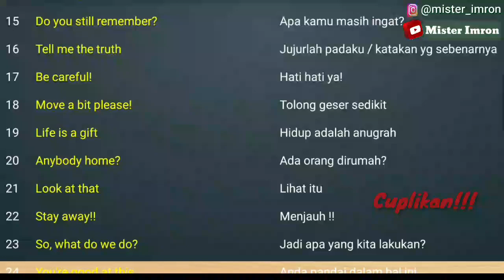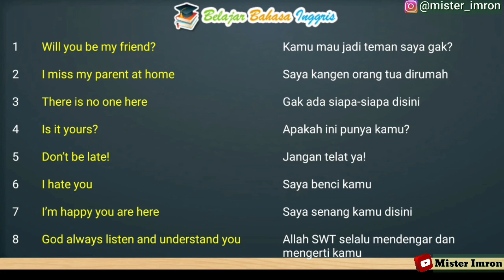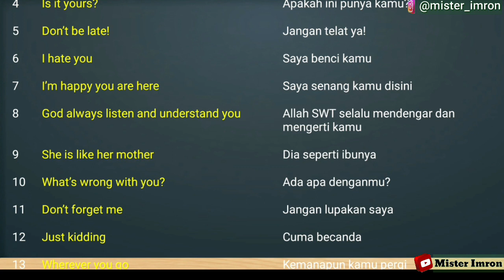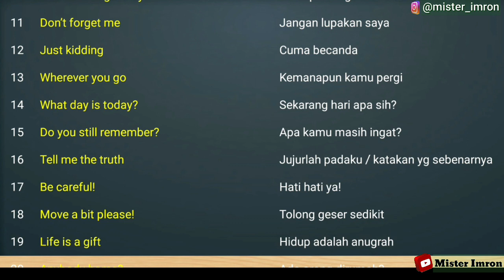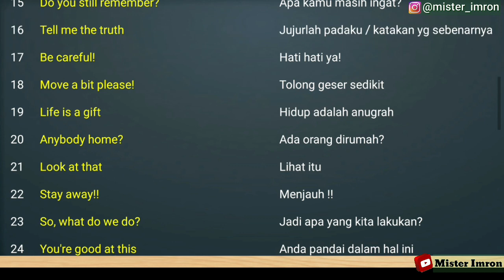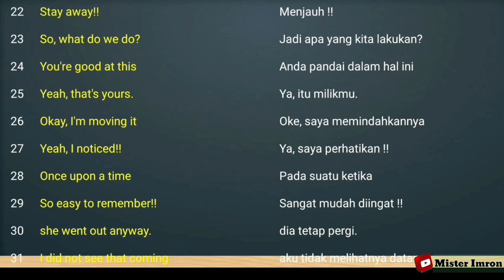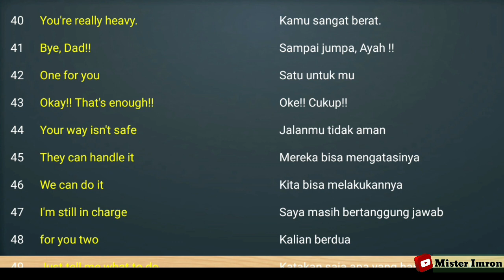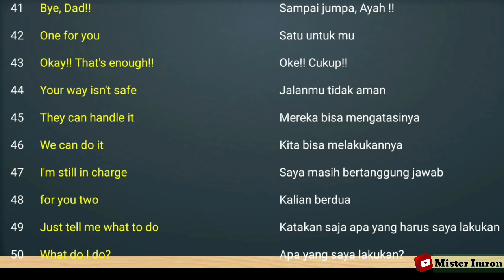Ungkapan Bahasa Inggris Yang Harus Kamu Tahu Bagian 8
Video ini memberikan kosa kata bahasa inggris yang wajib dihafal untuk pemula.

BELAJAR BAHASA INGGRIS ONLINE Bareng mister imron kelas bahasa inggris untuk kamu banget.